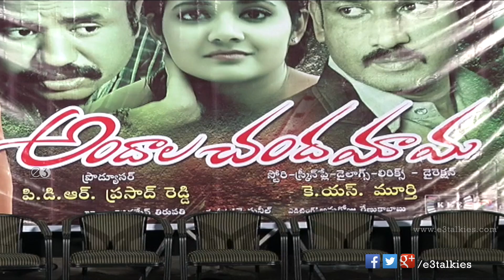Andala Chandama Movie Press Meet Video - Madhu Lagna Das, Aishwarya - 2015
Starring : Madhu Lagna Das,Ramana Lal,Surya Teja,Jiya,Iswarya, Jeeva
Story,Scean Play, Director : K.S.Murthy
Producer : P.D.R.Prasad Reddy
Editing : Anugoju Ranu
Camera Man : Ramesh Tirupathi